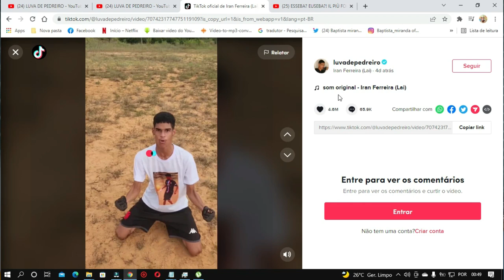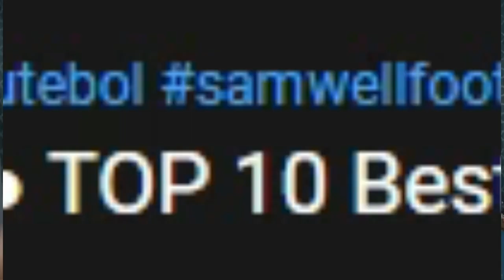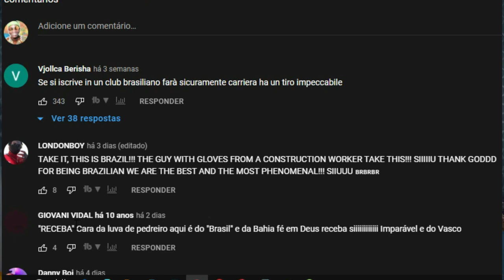ANGOLANO reagindo a LUVA DE PEDREIRO